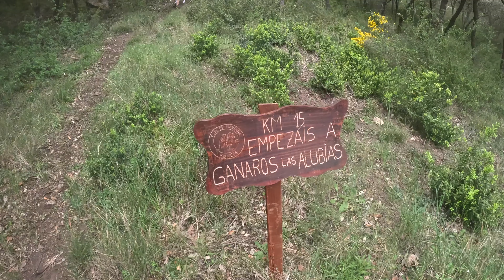Foncea Trail. 20k +900m.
Tercera prueba de la copa de invierno de Rioja Mountain races.
Carrera rápida que casi no pude grabar por falta de "aire" jajaja.